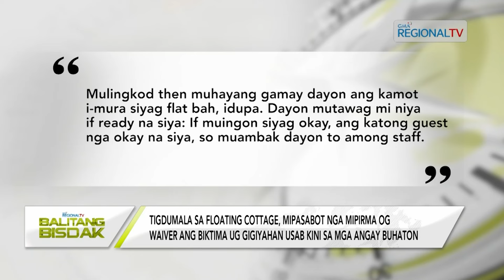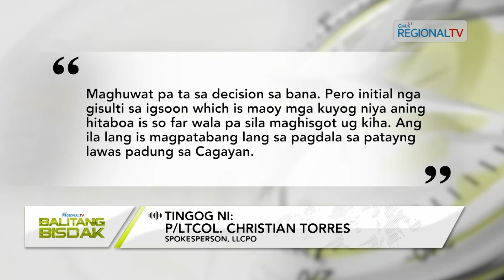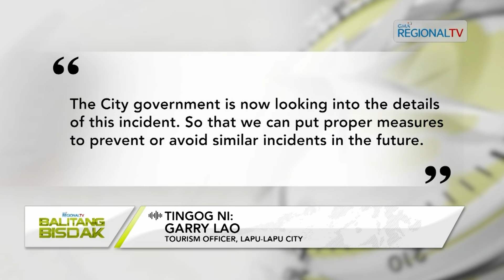Balitang Bisdak: Babayeng turista, patay human ma-aksidente sa jumping balloon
43-anyos nga babayeng turista nga taga Cagayan de Oro City patay human misuway sa usa ka extreme water sports sa usa ka resort sa San Vicente Olango Island. Subay niini, cease and desist order giluwatan sa Lapu-Lapu City LGU.